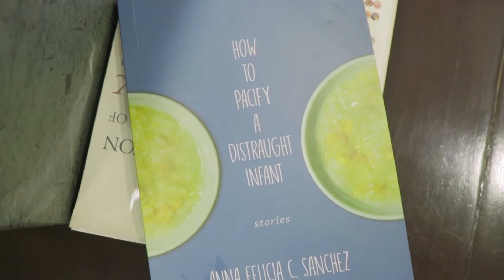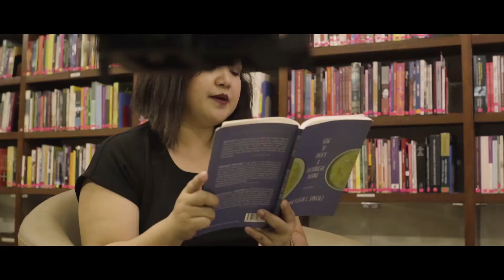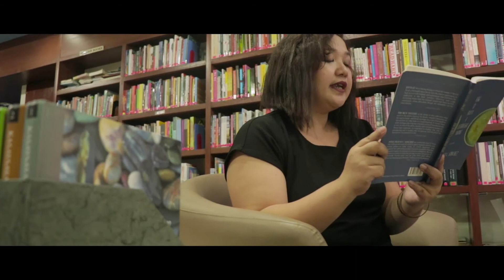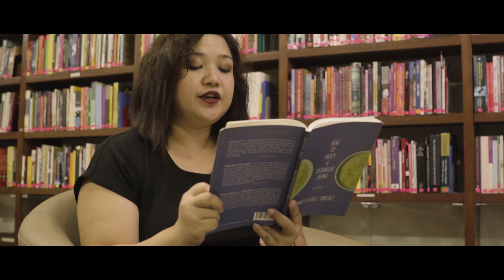Likhaan @ 40: Anna Sanchez